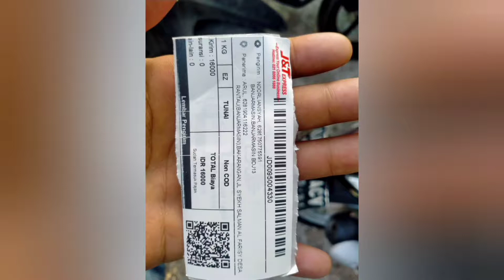totorial membuat gagang keris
cara membuat hulu keris dengan menggunakan peralatan gurinda